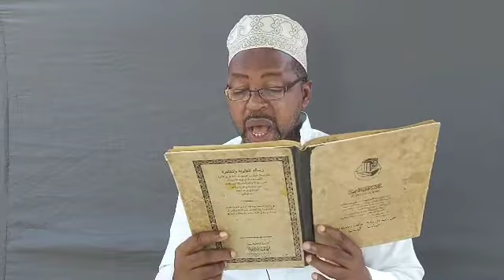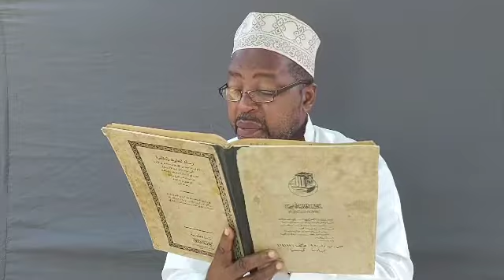36 : Kitabu Risalatu-l Mu'aawana By Sheikh Mzee Kibwana Naswarahullah